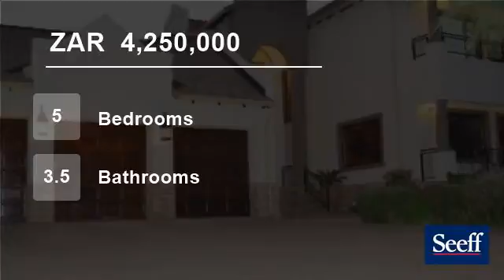5 Bedroom House For Sale in Clearwater Country Estate, Pretoria, Gauteng, South Africa for ZAR 4,...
Lovely spacious and modern home. This 5 bedroom has a stunning open plan kitchen, living area as well as a covered patio with built in braai and addition pizza oven, the office / study has a separate entrance. The braai overlooking the pool and low maintenance garden. Upstairs you will find 4 carpeted bedrooms, with built in ...